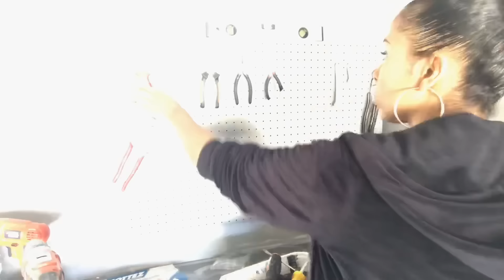⚒ RÉ AMÉNAGEMENT DU GARAGE // TRANSFORMATION ATELIER DE BRICOLAGE // À PETITS PRIX !!!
Cette vidéo est en collaboration avec IGRAAL

voici mon lien de parainage qui te permettra de gagner 10€ sur ta cagnotte à ton inscription à la place de 3€

Voici le lien de téléchargement de l’extension pour ton navigateur sur ordinateur (ce qui te permet d’aller sur n’importe quel site web et l’extension t’indiquera si ce site est en partenariat avec iGraal et tu pourra activer le CASHBACK + tu aura une liste de codes promo actifs 😉)

compte tenu de la situation des offres cashback sont sur le point de revenir, c'est le cas de Sephora et Amazon cités en début de vidéo.

QUI SUIS-JE?

Je m’appelle Lou (et non pas Lovely) j’ai 24 ans et je suis maman de Noé 8 ans et Mahdi 2 ans et demi, et un bébé de quelques mois.

Le mien @lovely_lou_yt
Celui de mahdi @m.a.h.d.i.b.a.b.y

équerres et planches à prendre à la largeur et longueur souhaité

Boite à tiroirs ACTION
Boites de rangement GIFI
Caisse à outils ACTION

QUESTIONS FRÉQUENTES :

Canapés et housses EKTORP de chez ikea
Micro-ondes CANDY
Aspirateur CAVALIER de chez dirt dévil
Balais vapeur PROLINE SM150
Frigo HAIER
Chaises VIDAXL
Pyjama PRIMARK
Chaise haute bloom FRESCO
Caméra wifi